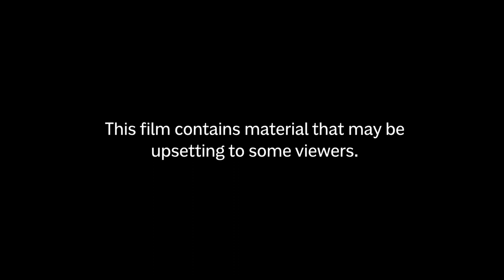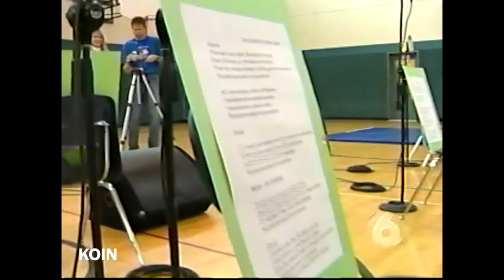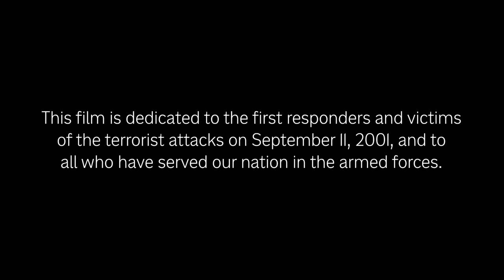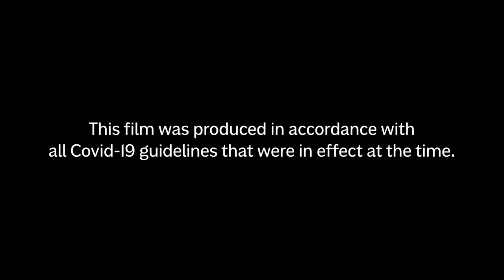The Canby 9/11 Project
Twenty years ago, the tragic events of 9/11 brought our nation to its knees. But we rose again, together. In The Canby 9/11 Project, we chronicle how that day shaped a generation — and pass our stories and the lessons we learned on to the next one. This is how we neverforget.

The Canby 9/11 Project is a copyrighted work protected by U.S. and international copyright laws. Reproduction of this work without permission is prohibited.